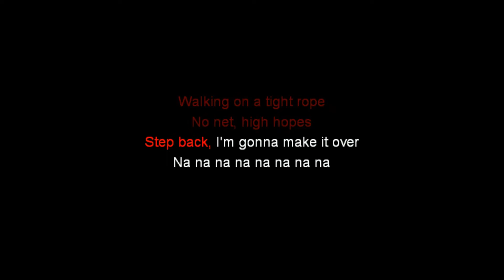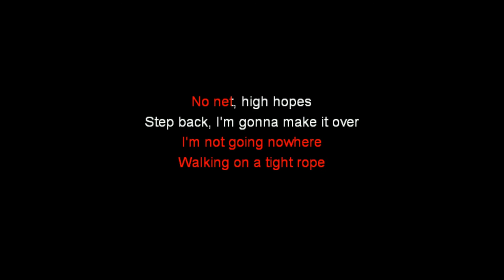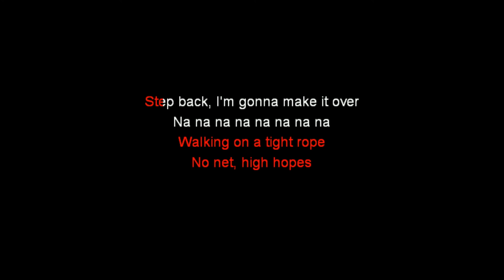Livin' On A High Wire - Karaoke - Lemonade Mouth Cast